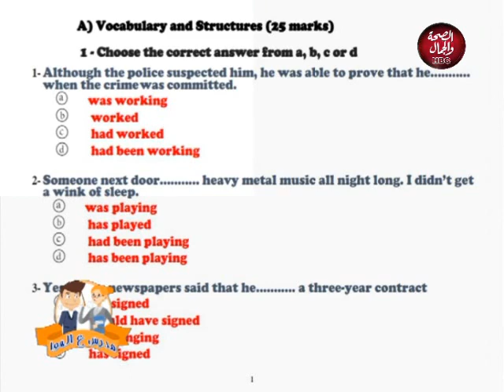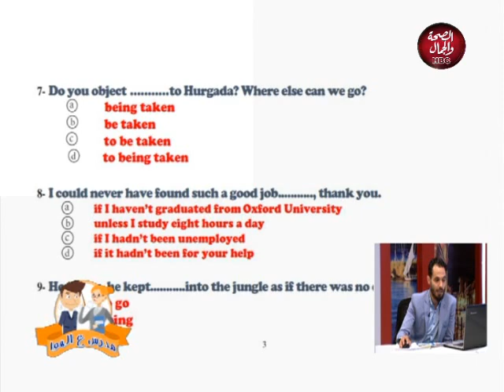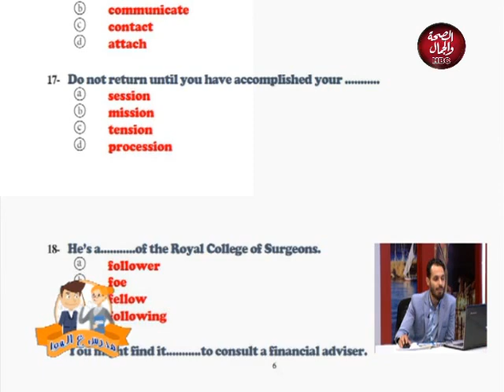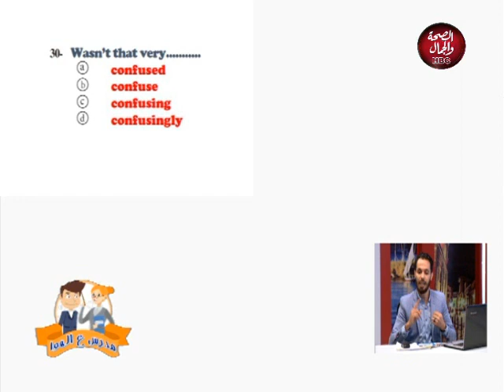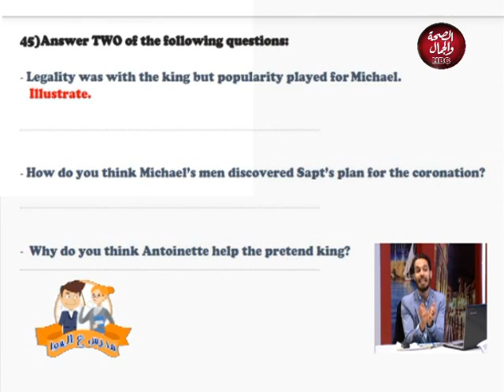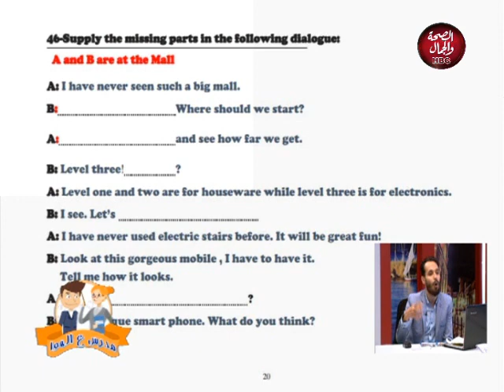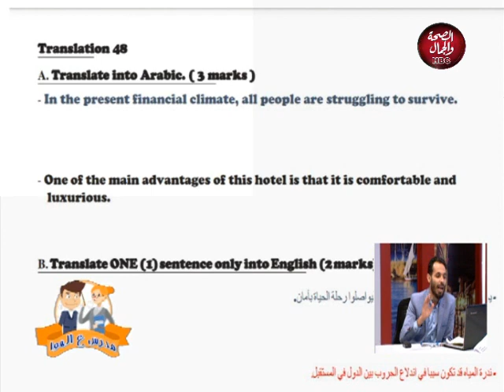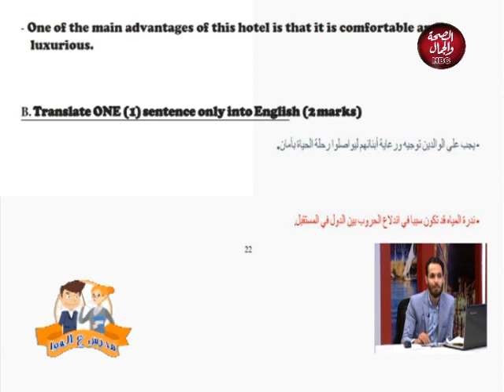مدرس على الهواء | مراجعة ليلة الامتحان للغة الانجليزية الثانوية العامة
في ضيافته  مستر/ محمد منصور